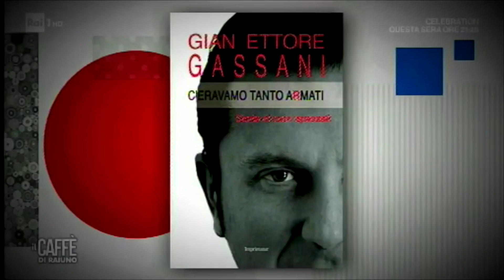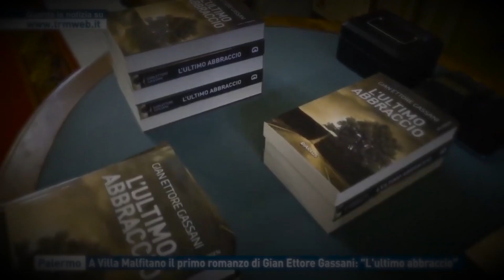Gian Ettore Gassani - Showreel 2023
- Gian Ettore Gassani è un avvocato matrimonialista di Milano specializzato in diritto della famiglia, con particolare attenzione alle controversie matrimoniali, alla mediazione in materia di divorzio e alla valutazione dei beni dopo la separazione.

●●● Per fissare un appuntamento con l’Avv. Gian Ettore Gassani, richiedere un appuntamento a Roma o Milano compilando il modulo presente in questa pagina